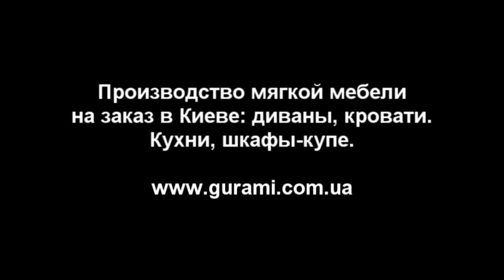Bed with two headboards